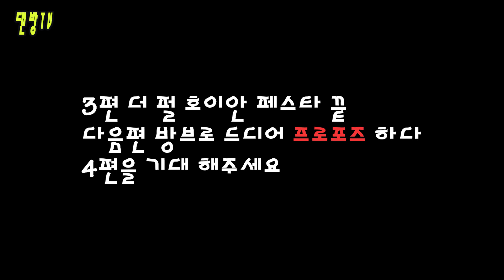더 펄 호이안 페스타 The Pearl Festa Hotels Resorts Hoi An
팀다온 in 다낭 3편 요즘 가장 핫 하다는 그 리조트
아직 소프트 오픈이라 많은것이 미완성이지만
사람이 없어서 너무 좋았습니다
함께하시죠 그리고 4편 방브로 프로포즈도 기대해주세요